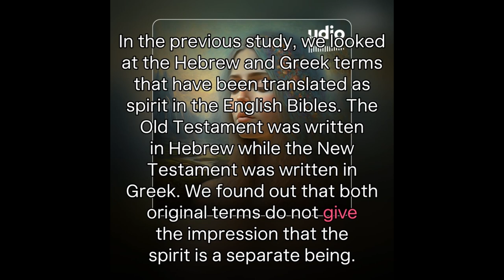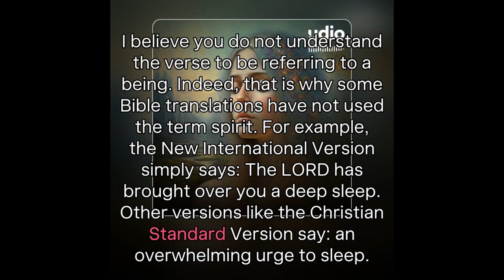The Spirit of Deep Sleep